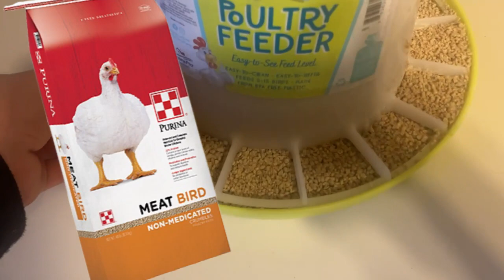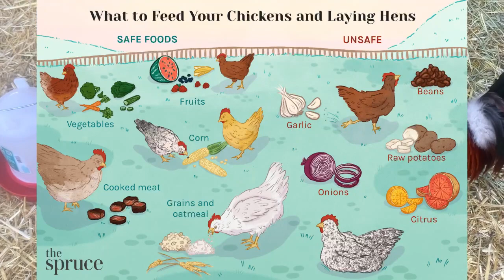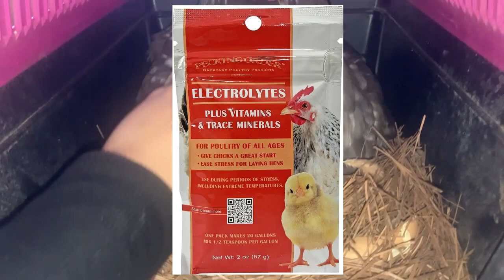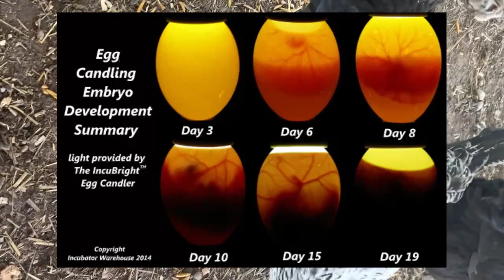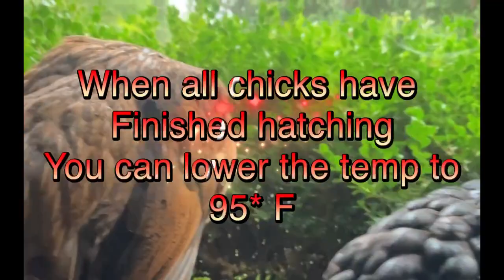HOW TO CARE FOR CHICKENS (The Comprehensive Guide)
Could this be the most in-depth chicken care video on YouTube?

WHEN WE REACH 1,000 SUBS WE’LL BUILD A CASTLE FOR OUR GOATS!!!